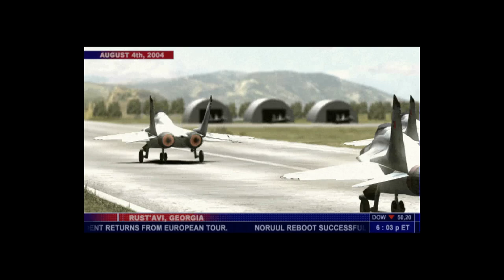[1/1] Tom Clancy: Splinter Cell - Ep: 3 - Defense Ministry [NC]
Difficulty: Hard
Deaths: Unkown [Required Time Stamps]
Intel: Unknown [Required Time Stamps]
Main Campaign Missions: 10/10
Mission Pack Missions: 3/3

[I can upload alot sometimes , but also nothing @ times]